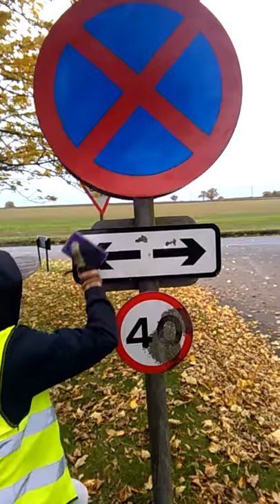Buck - Fast Road Sign Cleaning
this is what good i done today to help out working hard so i can play harder :)